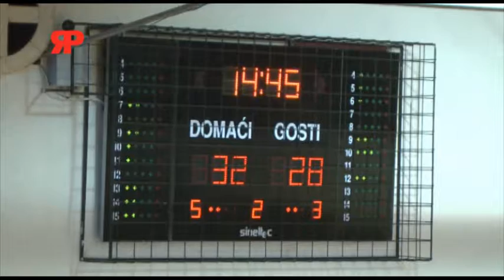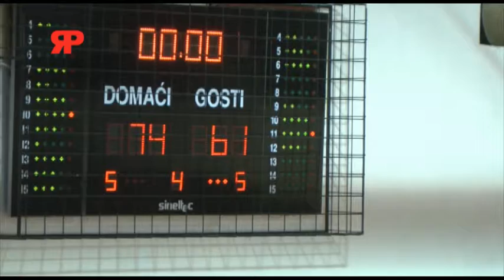LIGA MLADIH 6. KOLO /U18/ KK BASKET 2000/BANJA LUKA VS OKK ČELIK/ZENICA